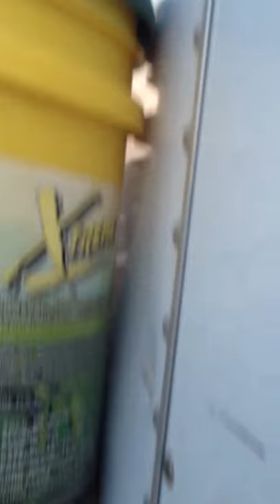Go pro flat adhesive 3M mount test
I put at 20 lbs on the go pro mount. I mounted it approx. 1 hour before the video then hung the 20 lb. Oil bucket on the go pro mount. I couldn't get the Adhesive part of the mount to come off. I even put all my weight on it (130lbs). I would recommend this for all high wind and high gravity activities!